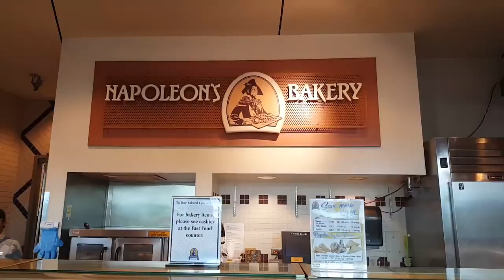Hawaii Gift #1 - Sunset at Kahe Power Plant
We head out to do some early night fishing and catch a beautiful sunset across the street from Kahe Powerplant.

Check out my blog at ilovehawaii.gifts for traveling Hawaii from a local girl's perspective.  Mahalo!